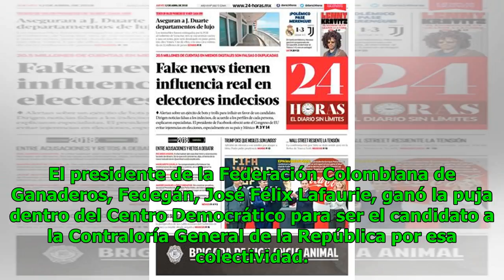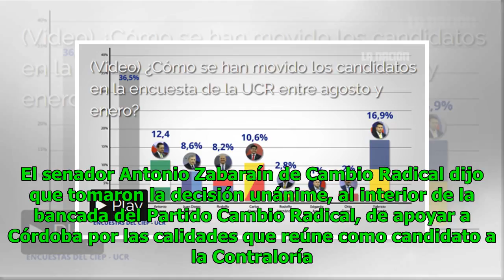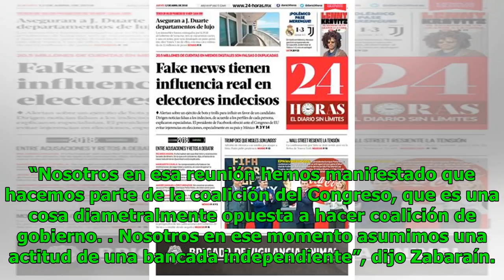Se van definiendo candidatos para la Contraloría General Noticias 24/7